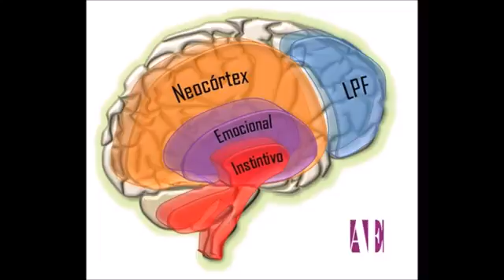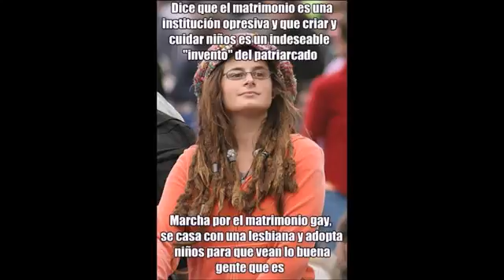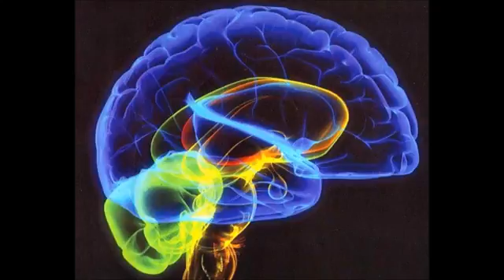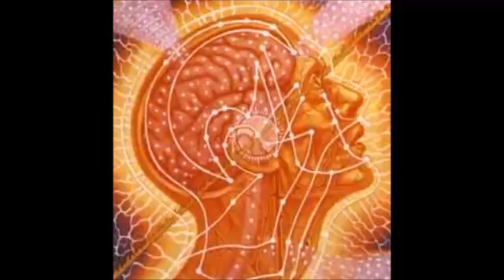Descubre aqui tu nivel de Conciencia